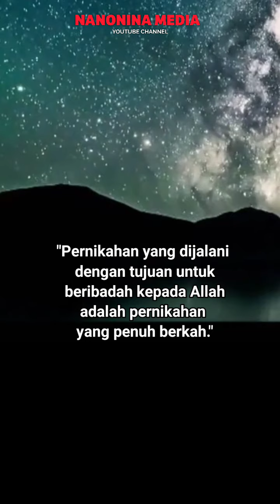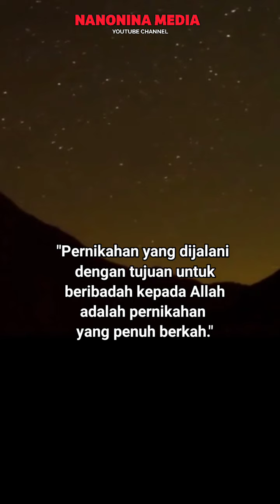Nasehat Untuk Suami Istri Tentang Ibadah